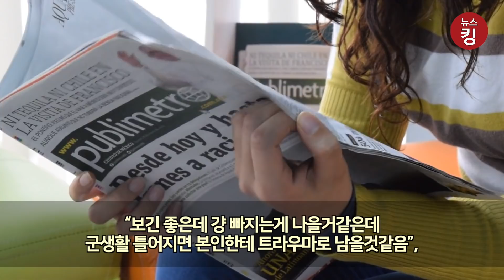최민수-강주은 아들 ‘이중국적’ 최유성, 입대 3일만에 퇴소한 이유?